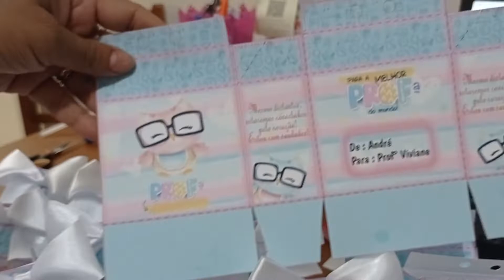Caixinha dia dos professores